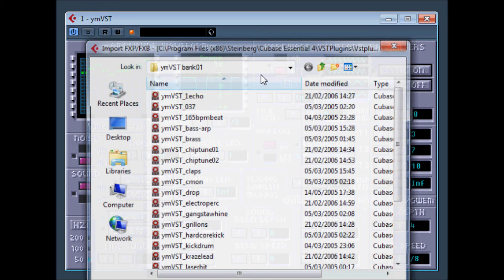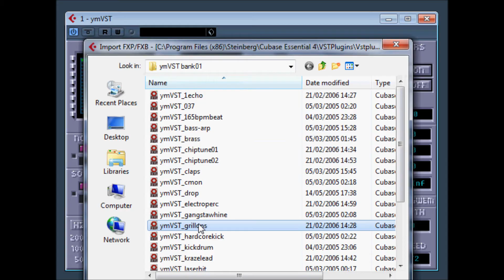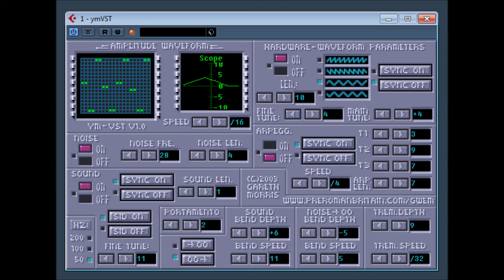ymVST with presets by ann.sounds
ymVST v1.0 by Gareth Morris
emulates the old sounds of sid chip and bit sound cards of the 1980's for chip music tracks.

p.s check out the other presets for classic freeware vsti plugins.